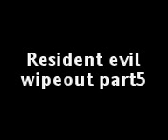Resident evil wipeout pt5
part 5 of the movie starring bratz, the power comes back on and there is news that a bomb is coming and everyone has to leave because there is zombies in the bomb .